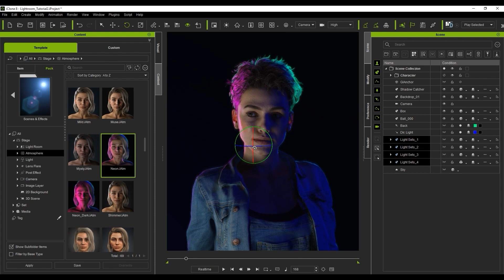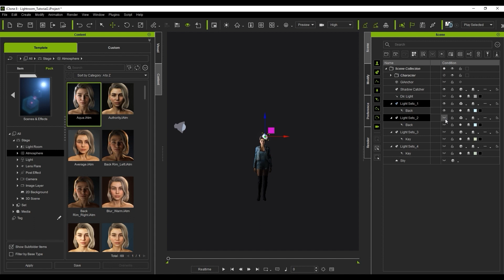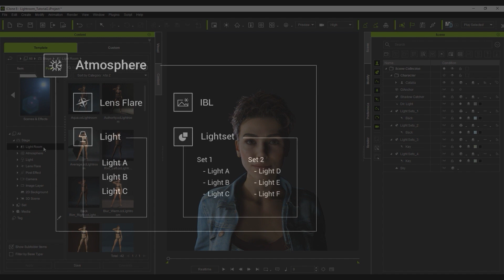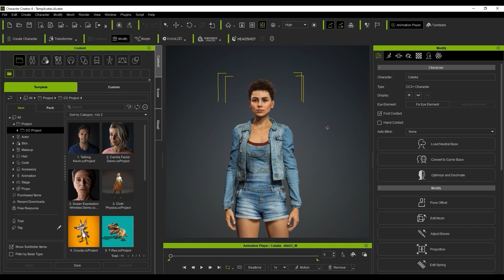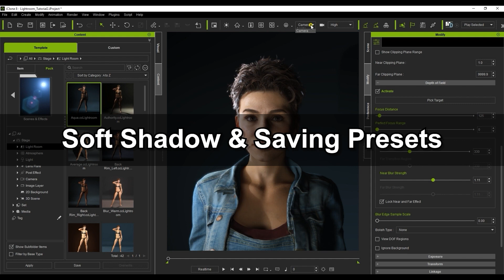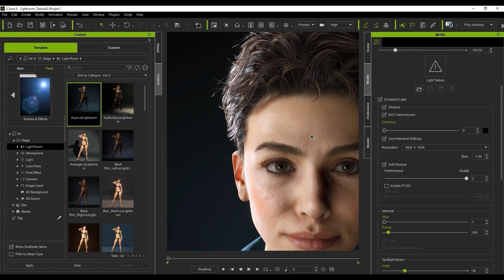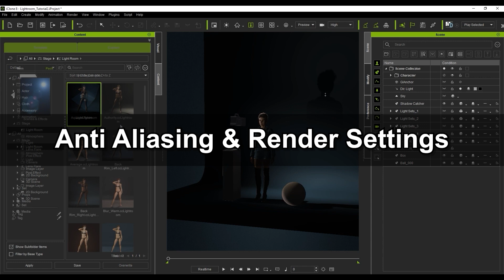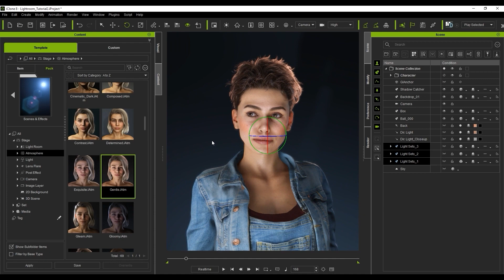Lighting & Rendering Workflow for Characters | iClone 8 Tutorial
There are a number of different subtle ways to enhance the visual result of your renders that you may not be aware of, including lighting, textures, shadows, camera settings, and more.  In this tutorial, we will explore some of the more basic and simple ways that you can improve the quality of your renders.

00:00 Intro
00:12 Atmosphere & Lightroom
02:31 High Quality Textures & SkinGen
03:46 Smooth Mesh & Subdivision
04:33 Camera FOV & DOF
05:50 Soft Shadow & Saving Presets
06:59 Anti Aliasing & Render Settings